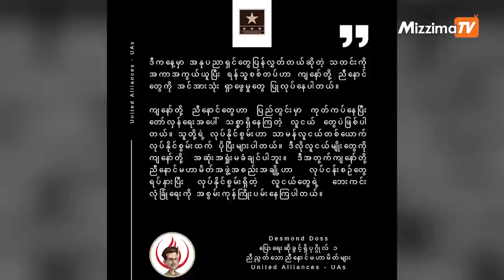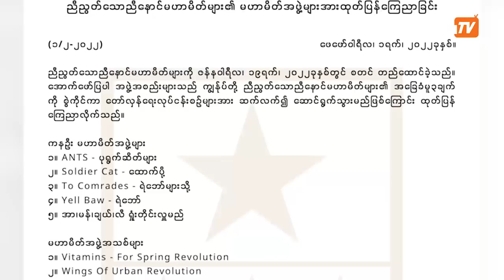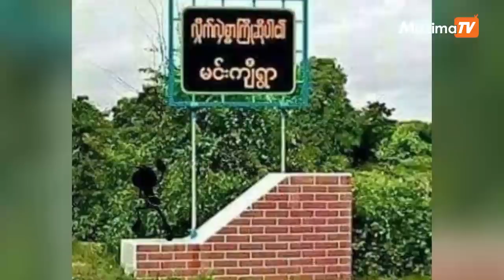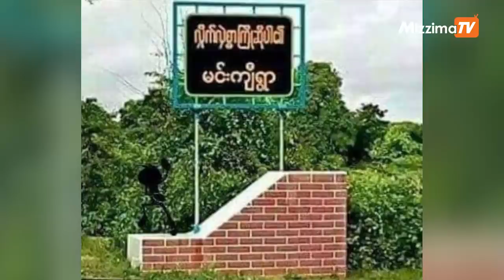ယနေ့ မတ်လ ၃ ရက်နေ့ ညနေ ၄ နာရီအထိ နောက်ဆုံးရသတင်းများ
00:00 Intro

00:35 - စစ်ကောင်စီ ထောက်လှမ်းရေးကြောင့် ထောက်ပို့အဖွဲ့ ၁၀ ဖွဲ့ကျော် ရပ်နားလိုက်ပါပြီ

02:31 - စစ်ကောင်စီတပ်က ဖမ်းဆီးမှုတွေ ပြုလုပ်နေတဲ့ ဝက်လက်မြို့နယ် မင်းကျီရွာက ရွာသားတွေအကုန် ထွက်ပြေးနေရပါတယ်

03:41 - အာဆီယံအထူးကိုယ်စားလှယ် ယခုလထဲ မြန်မာနိုင်ငံကို လာဖို့ရှိပါတယ်

04:27 - ရုရှားက ယူကရိန်းကို လက်စတုံးပစ်ဖို့ ကြိုးပမ်းနေကြောင်း ဇီလန်စကီးပြောပါတယ်